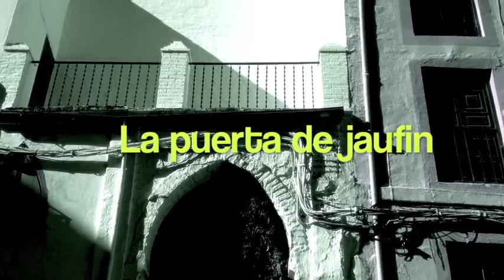4. INQUISITIVE: The History of Spain with the Gazpachomonk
Episode 4 - In this episode the days of spicy food and interesting head-ware are clearly over as the Moors are expelled and the vacuum of intellectual, cultural and culinary life that is left is filled by an authoritarian and obsessive order. Find out what happens to Spain when everyone is ordered out.

Join the Gazpacho-monk on this Iberian romp where data accuracy is discarded for fable and story-telling in this 21st century mesh-up of Hispanic History.